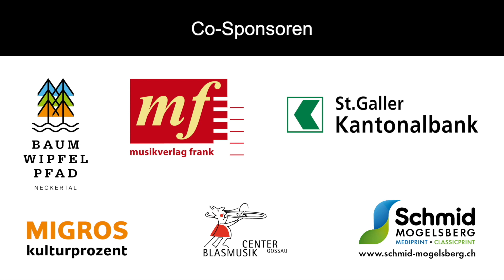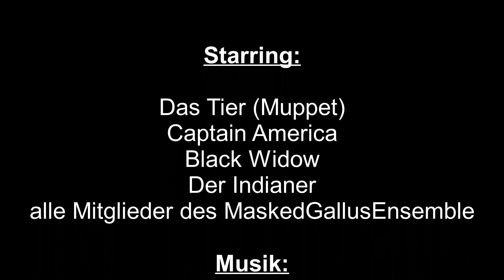GBOEC 2021 - MaskedGallusEnsemble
Gallus Brass Online Ensemble Contest 2021 - GBOEC - gallus-brass.ch